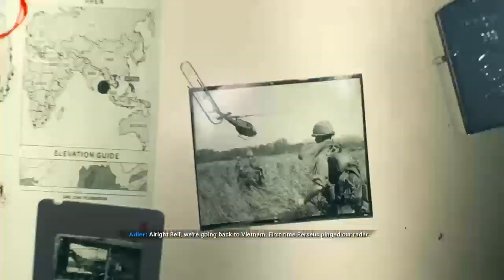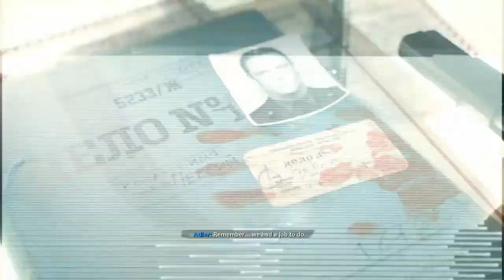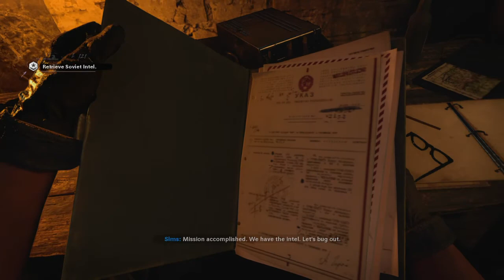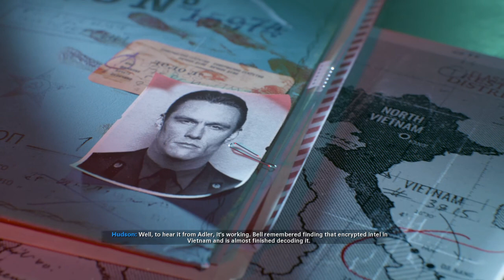COD: Black Ops Cold War - Campaign - FRACTURE JAW -no commentary